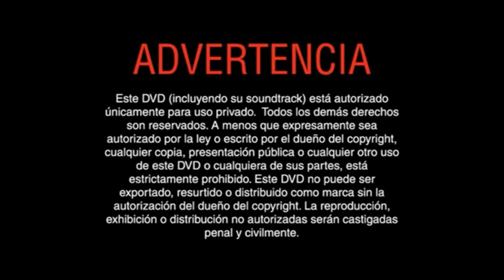Inicio de Todopoderoso en DVD (2003) Latinoamerica